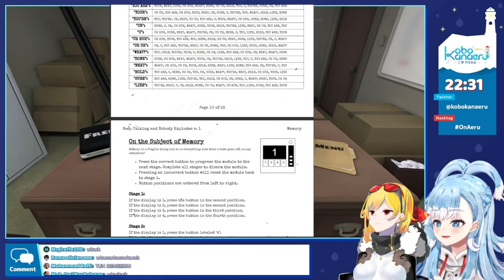Kobo Frustrated When She Confront This Kid Version Of Kaela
Thumbnail : Follow this amazing artist and give likes to their amazing artworks